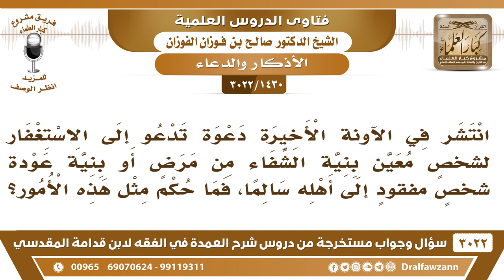[1430 -3022] انتشر في الآونة الأخيرة دعوة تدعو إلى الاستغفار لشخصٍ معين...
-"[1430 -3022] السؤال: انتشر في الآونة الأخيرة دعوة تدعو إلى الاستغفار لشخصٍ معين بنية الشفاء من مرض أو بنية عودة شخصٍ مفقودٍ إلى أهله سالما، فما حكم مثل هذه الأمور؟
الجَوَابُ: الاستغفار كيف؟ الاستغفار يدعى للمريض أن الله يشفيه، ويدعى للغايب أن الله يرده، وأما الاستغفار هذا عبادة أخرى، وذكرٍ آخر نعم. الاستغفار للذنوب، نعم.
للاشتراك في قناة الشيخ صالح الفوزان

للاستفسار والإقتراحات والدعم
رئيس الفريق
لمشروع كبار العلماء